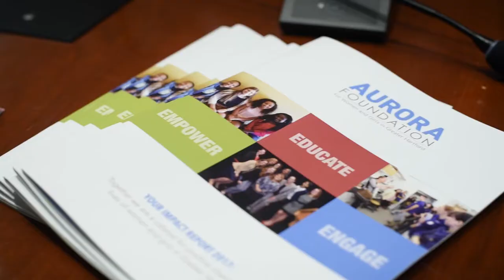Women's Leadership Forum--Lezlye Zupkus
Lezlye Zupkus--CT State Representative--shares some of her thoughts on what it means to be both a woman and a leader.

"When I was asked to run a few years in a row, I had hesitation. And, because it was maybe a little bit of that insecurity—you know, what if I said the wrong thing? We really cannot worry about that because we all have a lot of value and self-worth.”